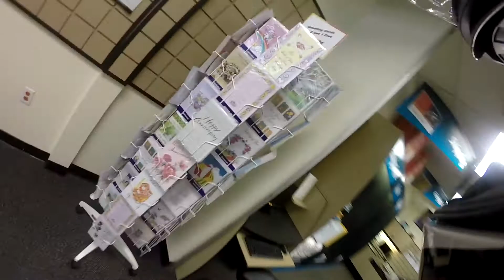Car Nearly Hits Me & MORE SPAMMING Part 2 | Dude It's Wednesday #3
Jelly here :]
We've got part two (continuation) of Motovlog Monday! There was so much to edit I couldn't put it all in one video without having to miss my upload date. Hope you enjoy :]

Twitch.tv/themagicjellybean
Twitter.com/tmagicjellybean
Instagram.com/themagicjellybean
Moto Gear:

LS2 Stream Omega Helmet (Red/White)
GoProHero 3+ Silver
AXESS 1080p Cam
Movo GM100 Lavalier Condenser Microphone
Gaming Equipment:

HyperX Cloud II PC Headset
Blue Yeti Microphone
Logitech 1080p Webcam